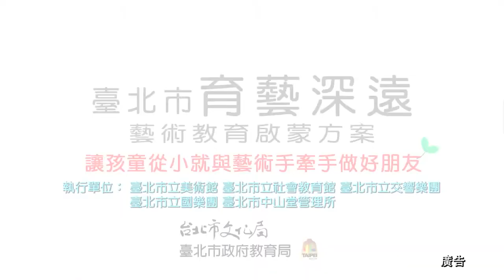育藝深遠─藝術教育啟蒙方案(30秒第1版)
臺北市政府文化局配合「藝術與人文」課程的規劃，在94學年度開始將藝術資源與教育系統相結合，規劃出一系列深度參與的藝術活動，以體驗博物館、劇場、音樂廳、美術館，賞析文化藝術展演活動的方式，讓全臺北市小學二到六年級的孩子，可以循序漸進的感受到多元藝術的樂趣與精緻，進而激發孩子與生俱來的藝術潛力。「育藝深遠─藝術教育啟蒙方案」為亞洲藝術教育開啟先例，也是國內首創將藝術教育納入正式學程的方案，不但降低藝文參與的門檻，讓每位學童都能參與，讓文化平權不再是口號，循序培養未來藝文欣賞人口，將期發揮更深遠之影響，為孩子的美麗未來打下更堅實的基礎。